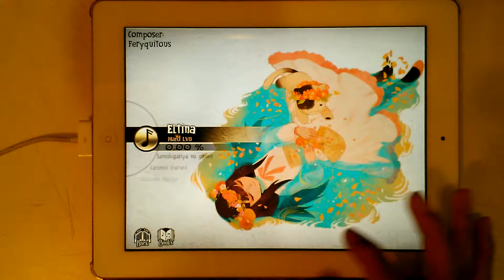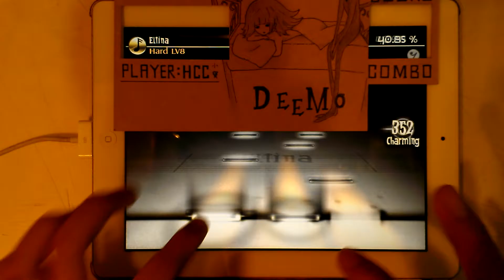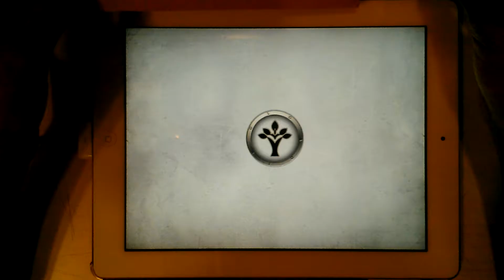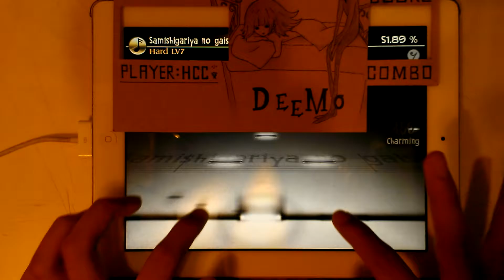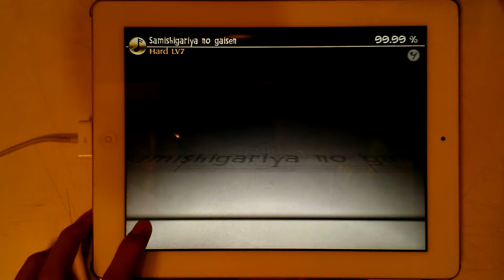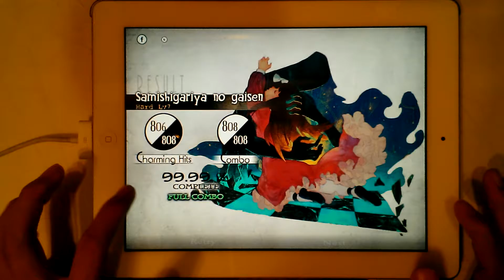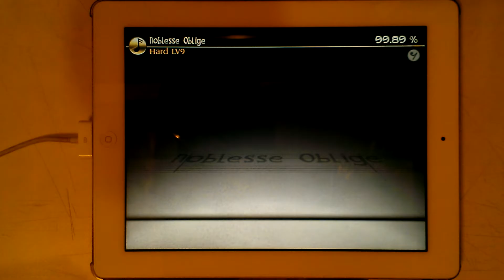刷刷Deemo2.4新曲#1